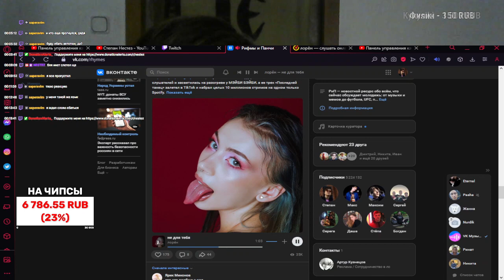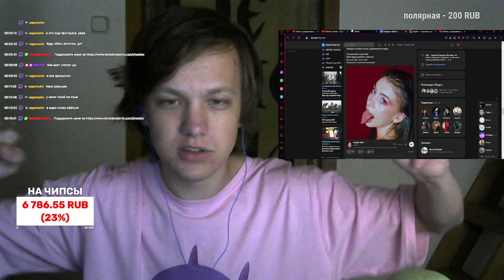лоре́н - не для тебя NESTEZ слушает